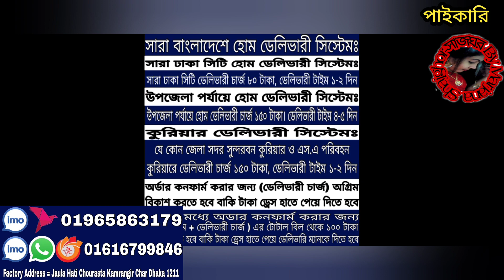কাড়াকাড়ি অফার মাত্র 199 টাকায় নায়রা/ মেলা ১পিস সারা বাংলাদেশে পাইকারি নিতে পারবেন